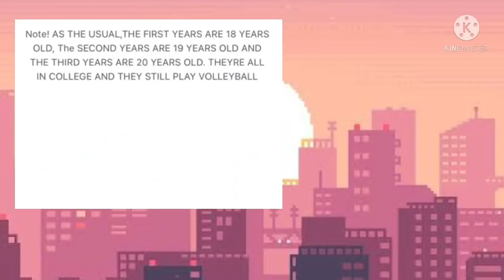HINATA EXPOSES TEA ON THE GC?!TSUKISHIMA GETS ANNOYED 😒|| TsukiHina|| Hinata’s Simp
Hey Simps! I hope you have enjoyed this video!

Audio 1: Title: Lazy Dally Comedy

Audio 2: Title: Funny Moment
Artist: redafs Music
Genre: Funny / Comedy / Happy

Audio 5: Title: Above It All by Jingle Punks

Haikyu And Its characters doesnt belong to me. Credits to Furudate.